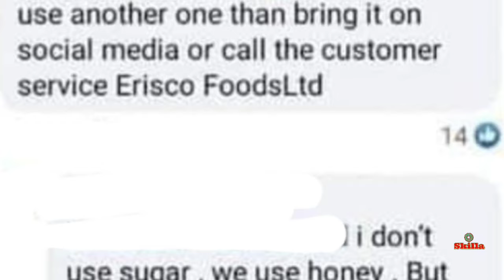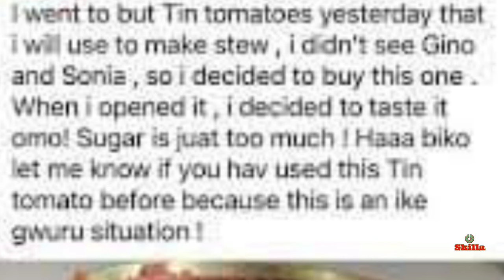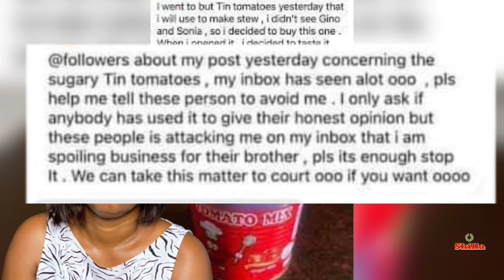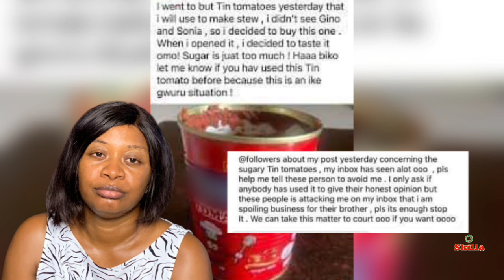Woman arrested n face jail time for tomato puree online post, Bike drop off roof inna party